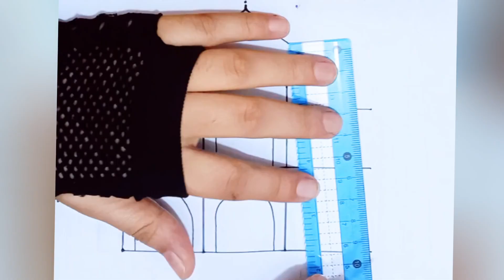তাজমহল আঁকানোর সহজ উপায় // How to draw taj mahal easy step by step // Easy drawing for beginners